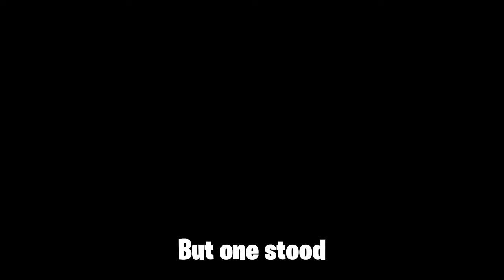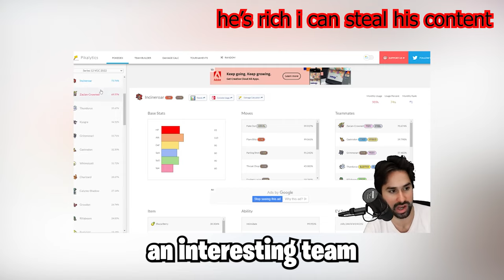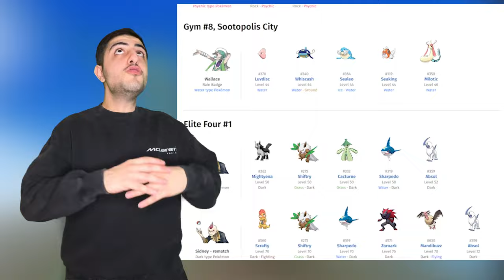Mega Evolution was almost… PERFECT?!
Mega Pokemon is the first (technically second)  battle gimmick in Pokemon history, and is beloved by every fan, except one. Mega Evolution originated from the games X and Y and till this day fans are asking for more megas even after so many years the transformation has been dormant. Pokemon will bring them back in Legends ZA but in this video we find out why Megas failed and why they are so beloved!

Timestamps
Intro: 0:00
The Greatest Battle Gimmick: 0:26
What are Mega Pokemon: 1:17
The Mega Problem: 2:28
Uhhh oh: 3:07
Single Player Issue: 3:54
The Solution?: 5:02
 The Future for Megas: 5:54

HEY THERE! Thanks for making it this far into my Video’s description, I hope you enjoyed the video and let me know what you thought!